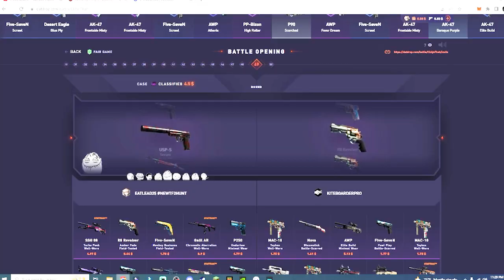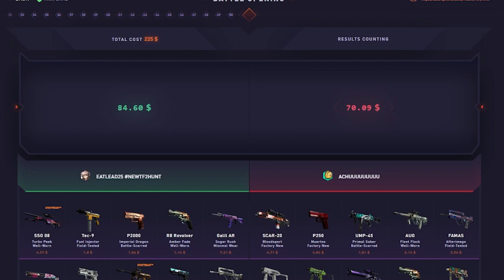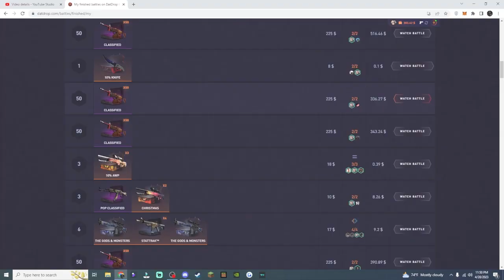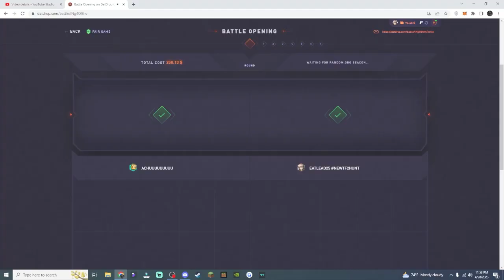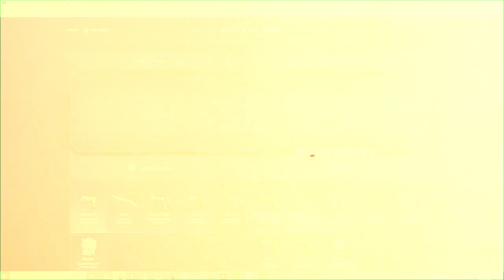I WENT ALL IN ON THIS DATDROP BATTLE!!! (HUGE PULL)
Once again I do not encourage this type of behavior.